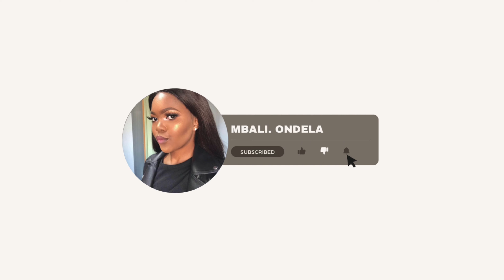Eastern Cape Travel Vlog | Spend Few Days With Me | South African YouTuber